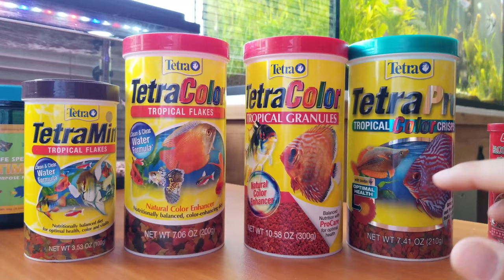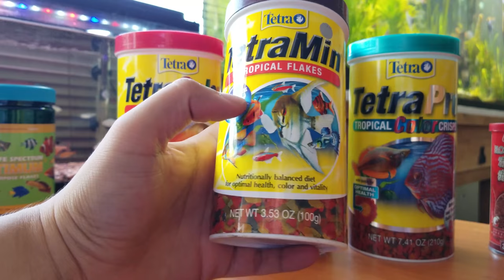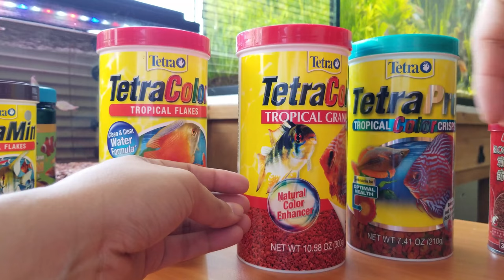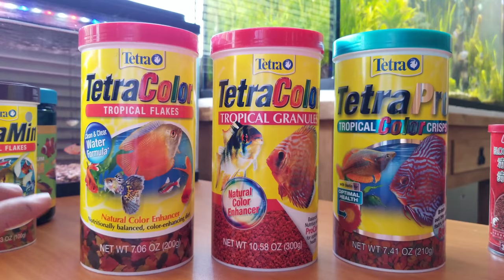¡LOS MEJORES ALIMENTOS PARA NUESTROS PECES!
👇 Todo el equipo que uso en mis acuarios 👇
EN EL DE 600 LITROS:
Filtro Fluval FX6
Filtro Fluval FX4
Bomba de circulación Fluval para mejorar oxigenación
Lámparas Lominie Asta 20
Calentador Eheim Jager de 300W (Para hasta 450L)
EN EL DE 500 LITROS DE DISCOS:
Fluval 407 (X2)
EN EL DE 300 LITROS CON ROCAS:
Tidal 110

Otros productos que recomiendo:
Hygger Luz LED RGB ideal para acuarios pequeños
Matrix de Seachem para mantener el agua cristalina
Calentadores Eheim:
50W (Acuarios de hasta 60L)
75W (Acuarios de hasta 100L)
125W (Acuarios de hasta 150L)
Filtro Tidal 35
Filtro Tidal 75